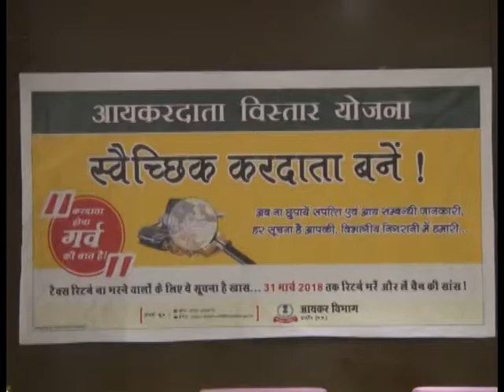इनकम टैक्स विभाग ने शुरू की दो योजनाएं